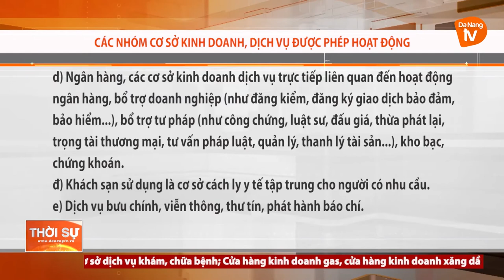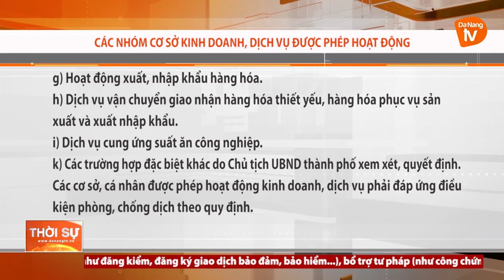CÁC NHÓM CƠ SỞ KINH DOANH, DỊCH VỤ ĐƯỢC PHÉP HOẠT ĐỘNG